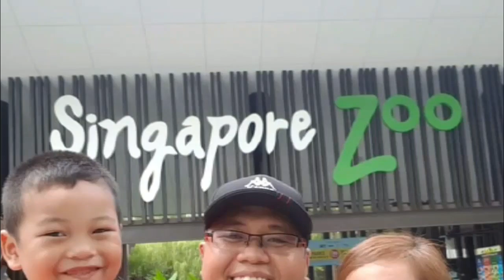Maglaba sa gripo dahil brownout! | Kai Kai's Vlog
Dahil kakabagyo lang ng bagyong rolly na signal #5 wala pa ring kuryente kaya maglaba muna sa gripo..